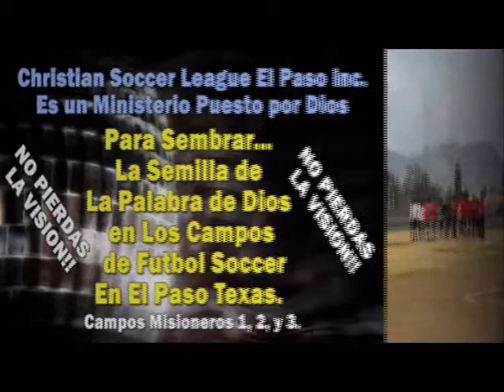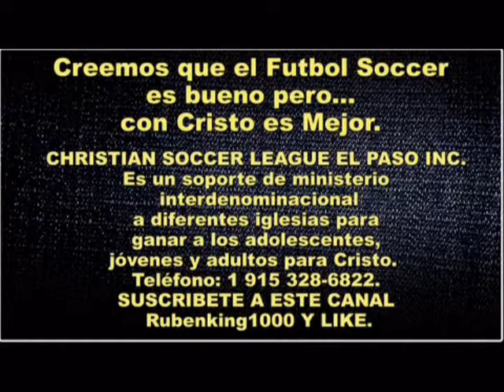CHRISTIAN SOCCER LEAGUE El Paso - Christian Soccer Players - A Hispanic Christian Soccer League